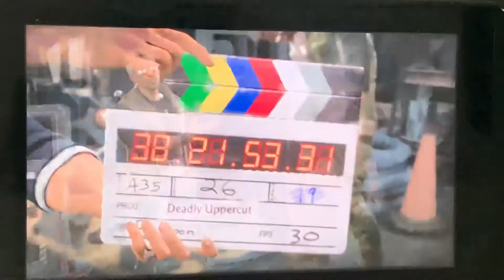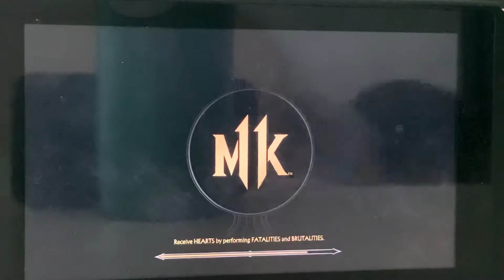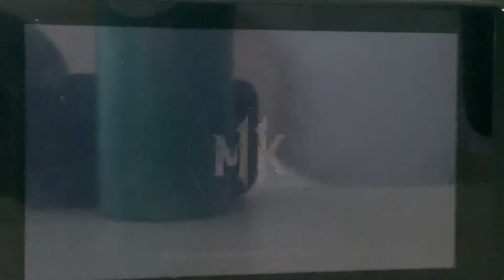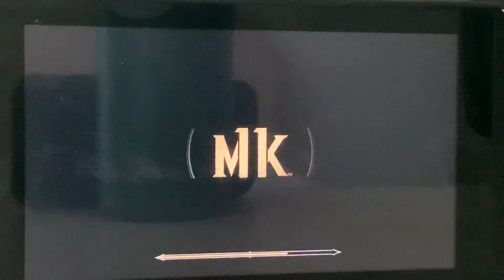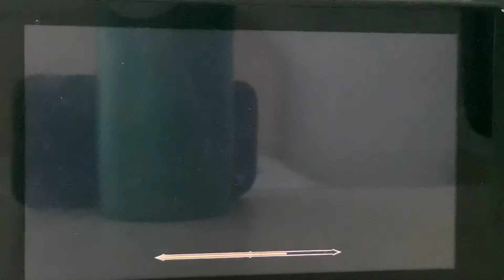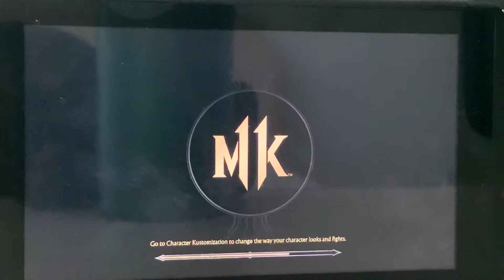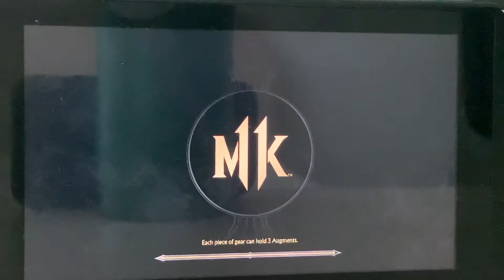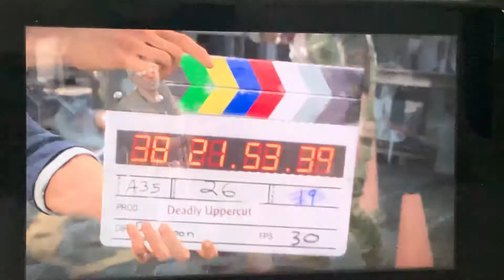MK11 Johnny Cage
Johnny Cage